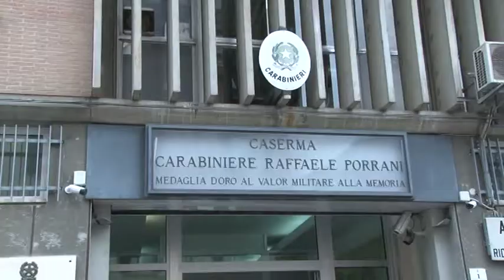Il Procuratore Guerriero visita la Caserma dei Carabinieri